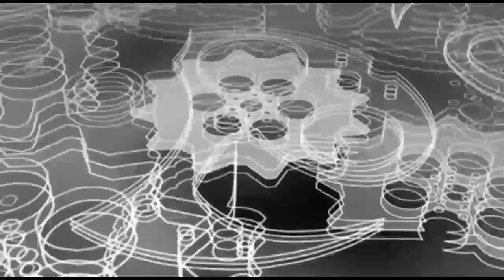日本壮汉激怒中国19岁小伙，台下险些大打出手，结果被打成熊样KO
Mike Tyson VS Roy Jones Jr
1.播求哭了！武僧一龙被226胜泰国拳王播求7次击倒，结果一龙却赢了？
2.张伟丽都打不过她？强敌被7战7胜中国女将打惨了，被8次击倒打花了
3.来到中国还嚣张？印度拳王激怒19岁中国女泰森，结果被打进医院KO了